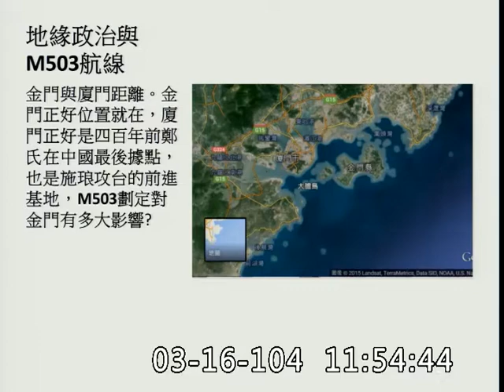周倪安-外交及國防委員會質詢-20150316_jx23585858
立法院
外交及國防委員會